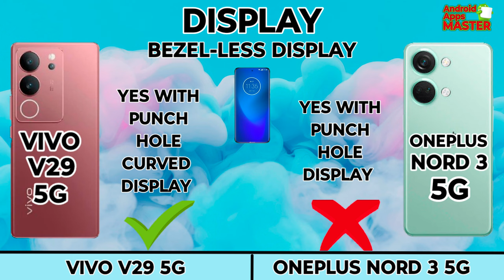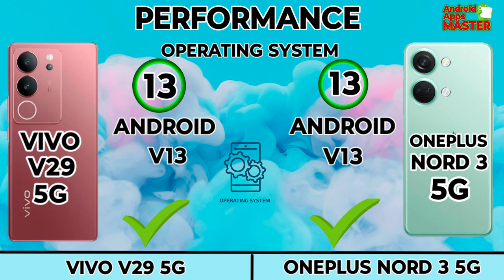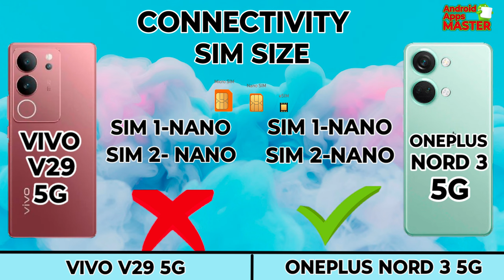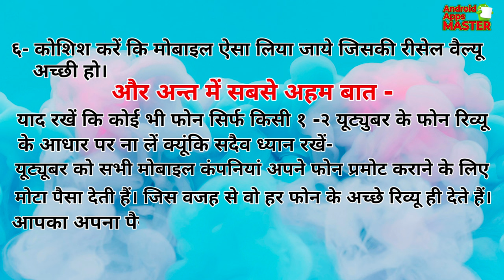who is the best phone of Vivo v29 5g v/s oneplus Nord 3 5g.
The Android Apps Master channel offers comprehensive reviews and comparisons of Android apps and phone models. Our expert evaluations cover app features, performance, and user experience, as well as phone specifications, design, and camera quality. Whether you're a tech enthusiast or someone looking for reliable information, we provide honest and objective insights to help you make informed decisions.
0:00 Introduction
0:02 Display
0:48 Design & Build
1:07 Performance
2:00 Camera
2:28 Connectivity
3:33 Battery & Charging
4:00 Price
4:07 Result
4:46 End Screen

vivov29-5gvsoneplusnord3-5g
vivov29-5gvsopporeno10-5g
.Xiaomi 13 Ultra Unboxing & First Impressions⚡World's Best Camera Smartphone?!,
Screen Video Recording Incoming Call WhatsApp / Agent / Google Duo (Meet) / IMO on Samsung Galaxy S9,
Top 5+ Best 5G Smartphones Under ₹25000 Budget ⚡october 2023,k
Evolution Samsung Boot Animation 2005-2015 HD,
Vivo T2x 5G 6/128GB Unboxing and Price Details,
Who is best phone Honor 70 5g vs Motorola edge40.
Bengal Tiger (HD) - Bollywood Superhit Action Film |Mithun Chakraborty, Roshini Jaffrey |बंगाल टाइगर,
iPhone Xs + Moto Edge 30N + Nokia + Samsung Z Fold Incoming Call at The Same Time + Conference Call,
Samsung Galaxy S8 Original Display Price | Samsung S8 Display Price | Samsung Galaxy S8 Screen,
looking for an Samsung A31 Among the Boxes Ringing alarm Clock,
Como formatar MOTO G20 Hard Reset Desbloquear (Remover Senha),
all samsung galaxy mobile phone evolution from 2009_2023-history of samsung galaxy- galaxy evolution,
Motorola edge 40 Neo Lunch date || Motorola edge 40 Neo Unboxing || @MotorolaIndiaIN,
Flipkart Big Billion Days Sale Price Revealed EP1 - TOP DEALS - Best SmartPhone Under 25000 & 20000,
Samsung GT-E1150i and SGH-F480 Startup and shutdown sounds,
Voice Conference Call iPhone 11 + Samsung Z Fold 3 + BlackBerry + iPhone XS Incoming & Outgoing call,
Redmi note13 pro+ vs Realme11 pro+ full specifications. who is the best phone ?
iPhone 11 Restoration..

Music Name
1 Don't wanna myself
2 Palms - Text me records- Bobby Renz
3 Crock pot-diamond Qrtiz
4 Liquid Time-Aakash Gandhi
5 Post-Rick Steel
6 Today's Plan-Dj Freedem